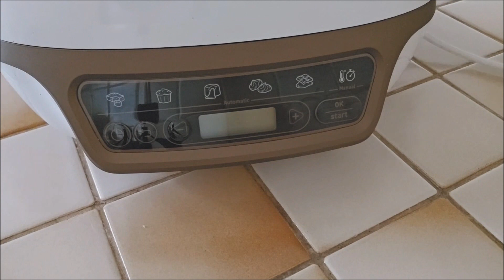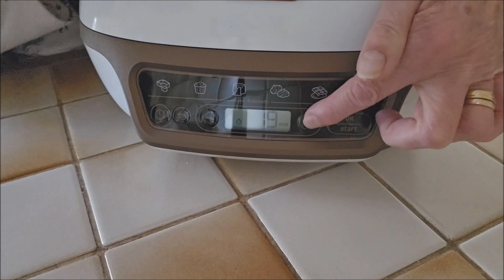Roses de pommes de terre.Gruyère, salamis, poulet, oeuf et assaisonnement. Cuit Cake factory ou four